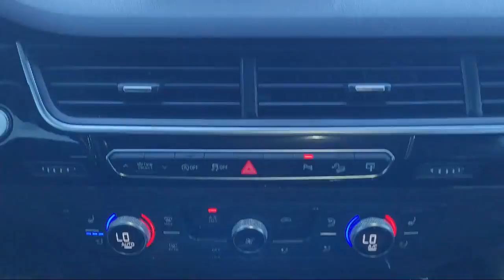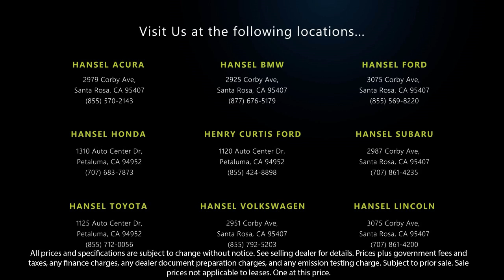2017 Audi Q7 3.0T Premium Plus Sport Utility Santa Rosa Rohnert Park Petaluma Sebastopol Windsor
2017 Audi Q7 3.0T Premium Plus Sport Utility Stock Number: FU250066C Vin:WA1LAAF73HD054119.

Hansel Ford
3075 Corby Avenue